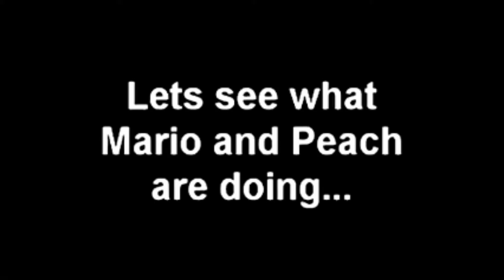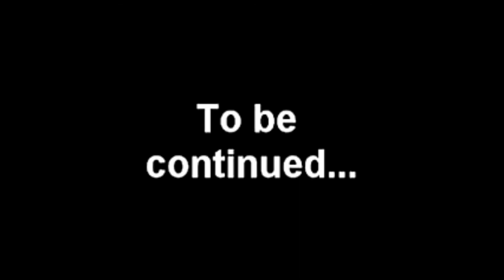Mario And Luigi's Stupid and Dumb Adventures season 2 Episode 2 [REUPLOADED]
NOTE: this channel is not Associated with Nintendo or the SML Channel in anyway.
Original Description: Mario and Luigi's Stupid and Dumb Adventures. season 2 Episode 2: The Rise Of Bowser.